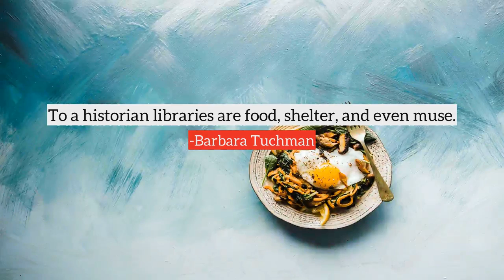Barbara Tuchman top Quotes, best quotes from Barbara Tuchman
Following are the few quotes from Barbara Tuchman, in this video
1) Books are the carriers of civilization. Without books, history is silent, literature dumb, science crippled, thought and speculation at a standstill.
2) War is the unfolding of miscalculations.
3) No more distressing moment can ever face a British government than that which requires it to come to a hard, fast and specific decision.
4) The fleet sailed to its war base in the North Sea, headed not so much for some rendezvous with glory as for rendezvous with discretion.
5) To a historian libraries are food, shelter, and even muse.